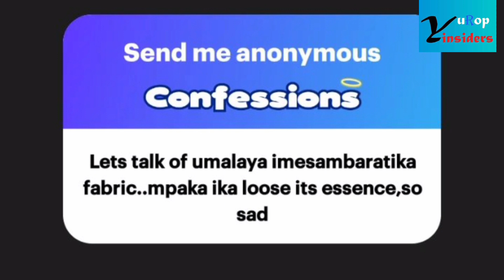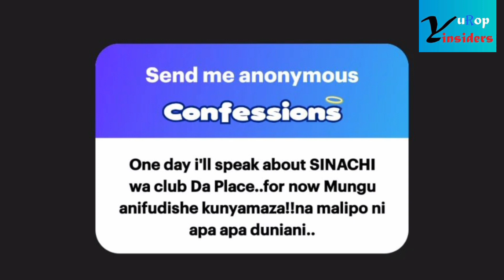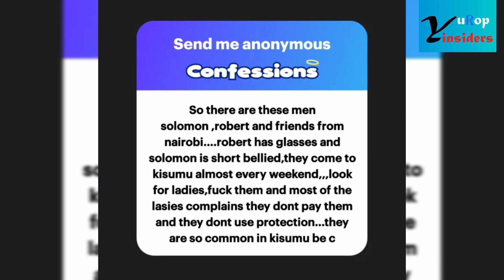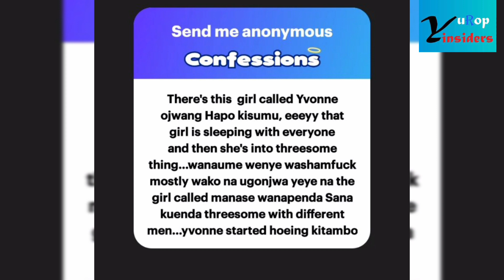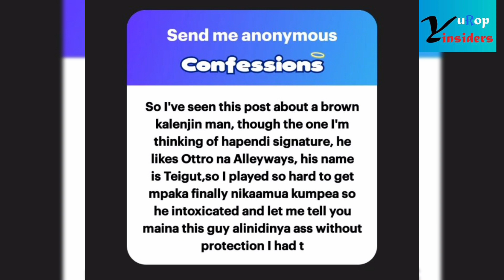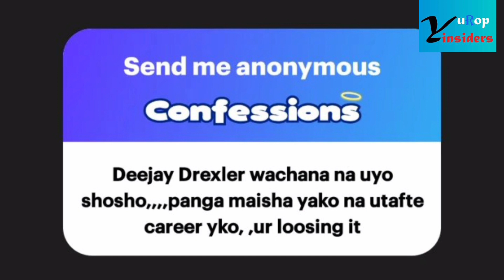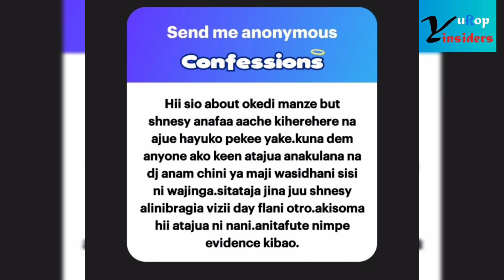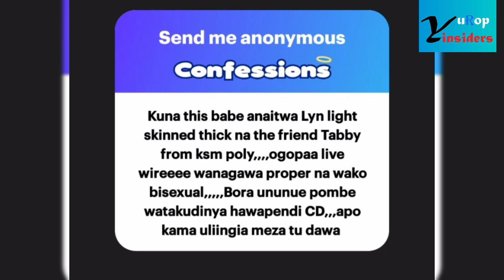SHOCK❗Djs,Mcees,Hosts,Gym Instructors,Club Photographers, Hostess Under Hot soup❗Who Spreeads HIV??